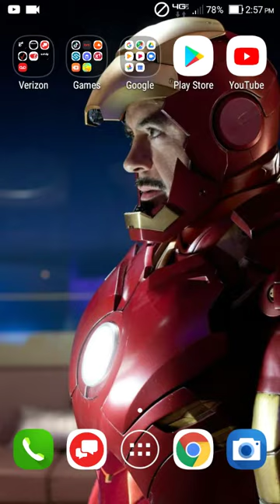Playing paperio (read description)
Do u guys what me to go live